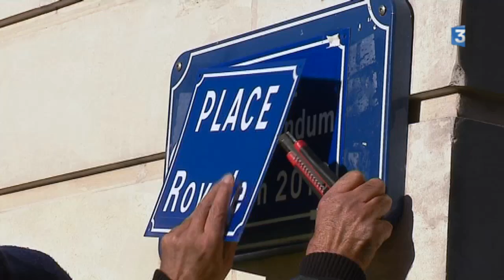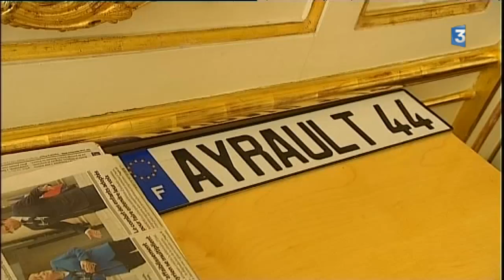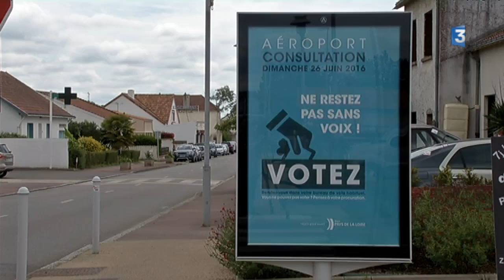Notre-Dame-des-Landes : Portrait croisé des partisans, Alain Mustiere et Jean-Marc Ayrault